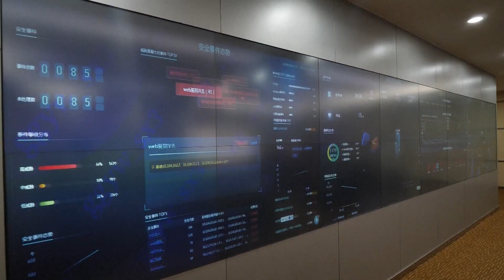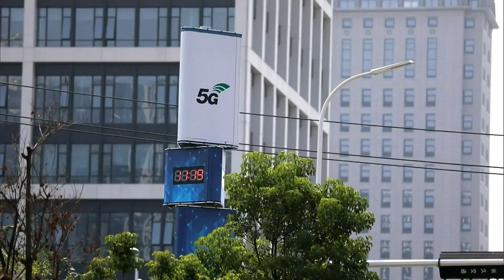อุตสาหกรรมบิ๊กดาต้าของจีน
อุตสาหกรรมบิ๊กดาต้าของจีนจะมีมูลค่าทะลุ 3 ล้านล้านหยวนภายในปี 2025
เมื่อเร็ว ๆ นี้ กระทรวงอุตสาหกรรมและเทคโนโลยีสารสนเทศจีนประกาศแผนการพัฒนาอุตสาหกรรมบิ๊กดาต้าของจีนภายในห้าปีข้างหน้า โดยระบุว่า ภายในปี 2025 อุตสาหกรรมบิ๊กดาต้าของจีนจะมีตัวเลขคาดการณ์ทะลุกว่า 3 ล้านล้านหยวน และจะกลายเป็นระบบอุตสาหกรรมบิ๊กดาต้าที่ทันสมัยด้วยนวัตกรรมที่แข็งแกร่ง
แผนดังกล่าวยังระบุด้วยว่าจะสร้างระบบและมาตรฐานพื้นฐานสำหรับสิทธิ์ในทรัพย์สินของทรัพยากรข้อมูล การหมุนเวียนธุรกรรม ความปลอดภัยของข้อมูล ฯลฯ ส่งเสริมให้องค์กรมีส่วนร่วมในการสร้างแพลตฟอร์มการซื้อขายข้อมูล เสริมสร้างการกำกับดูแลตลาด สร้างและปรับปรุงการป้องกันและการจัดการความเสี่ยง การกำหนดค่าฉุกเฉิน เป็นต้น
เจ้าหน้าที่ผู้เกี่ยวข้องกล่าวว่า ข้อมูลได้กลายเป็นปัจจัยการผลิตหลักลำดับที่ 5 รองจากที่ดิน แรงงาน ทุน และเทคโนโลยี ซึ่งเปรียบได้กับ “เชื้อเพลิง” รูปแบบใหม่ที่จะขับเคลื่อนเศรษฐกิจดิจิทัล สามารถสร้างพลังขับเคลื่อนการเคลื่อนที่ของเทคโนโลยี วัสดุ ความสามารถและเงินทุน อีกทั้งยังเป็น “เหมืองเพชร” ในยุคเศรษฐกิจดิจิทัล โดยใช้ข้อมูลหลายมิติและหลายโดเมนเพื่อเปิดเผยกฎเกณฑ์ที่ไม่สามารถแสดงได้ด้วยข้อมูลเดียว เพิ่มความแน่นอน ความสามารถในการตรวจสอบย้อนกลับ และคาดการณ์ได้ ลดข้อผิดพลาดในการตัดสินใจและลดความเสี่ยง